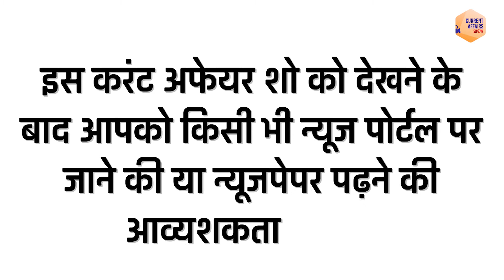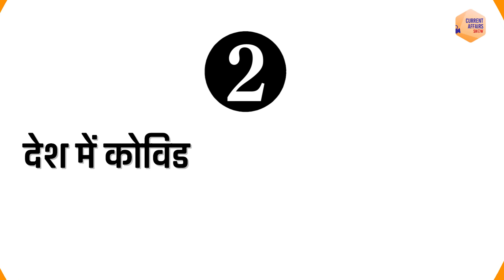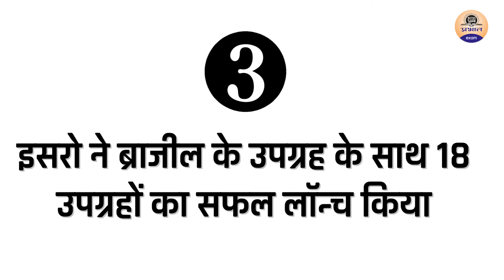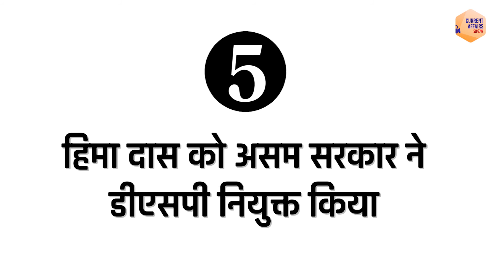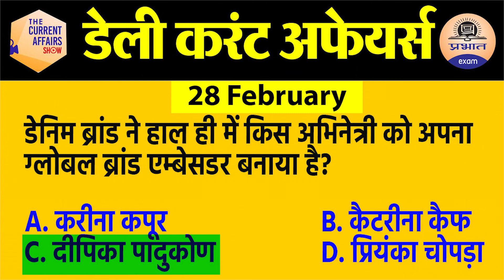02 March 2021 Current Affairs in Hindi | Current Affairs Today |Daily Current Affairs Show | Exam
current affairs today | current affairs 2021 | current affairs 2021 in Hindi

PRABHAT EXAM
prabhatexam

PRABHAT EXAM
prabhatexam